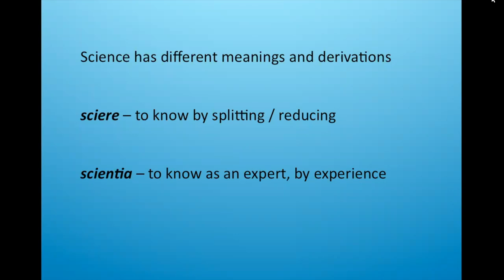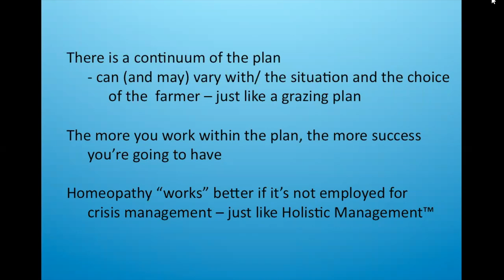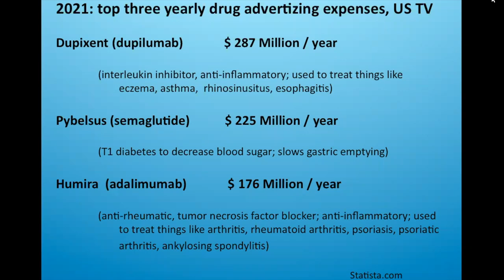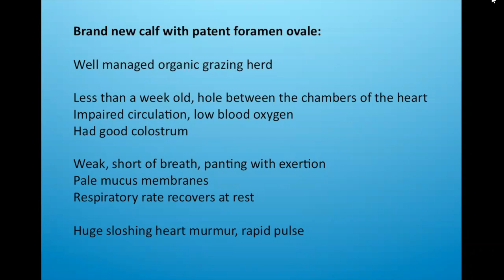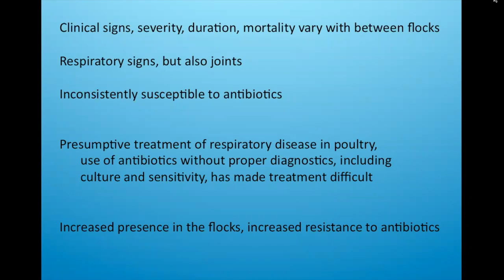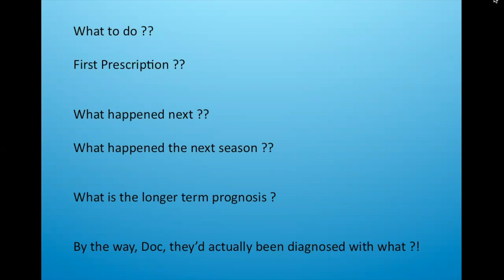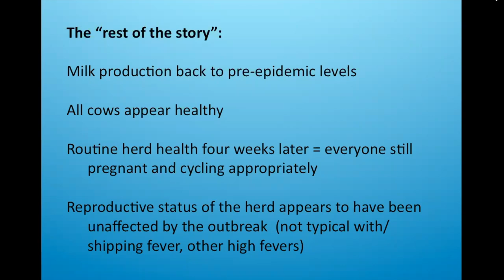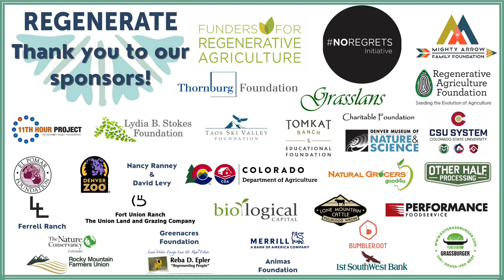Regenerate 2022 - Congruence: Aligning health care choices with personal priorities and paradigms?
Instructor: Susan Beal

Many of those interested in regenerative agriculture come to it because they are building new paradigms in their personal and business lives and also, by extension, in the larger world. While that typically involves shifts in the way in which decisions are made and prioritized, how land and water resources are managed, and how social interactions are established and maintained, often the health care paradigm is not prioritized as part of these significant changes.

In this session, Susan Beal, DVM, will discuss the story of the agricultural / chemical / pharmaceutical complex and will look at what natural medicines, specifically homeopathy, have to offer. Homeopathy can be a cost-effective, ecological, and emancipating choice for health care.

Dr Beal will look at actual clinical cases, including some from her earlier presentation, making some assessments about the cost of homeopathic care compared to conventional care. We will also outline the out of pockets costs required to build a basic natural medicine pharmacy. Attendee input will be valuable here, too, in the discussion of their investment in their current pharmacies as well as their historical cost of treating various situations that arise on their farms and ranchers.

There will be time for questions and answers in this interactive workshop, but please don’t expect to have individual health care needs addressed in this session.